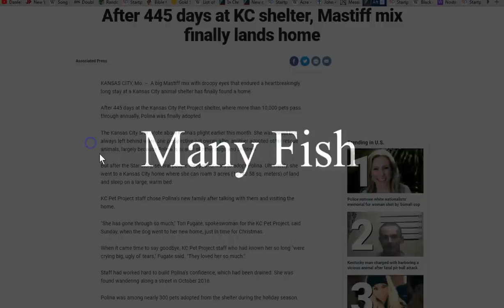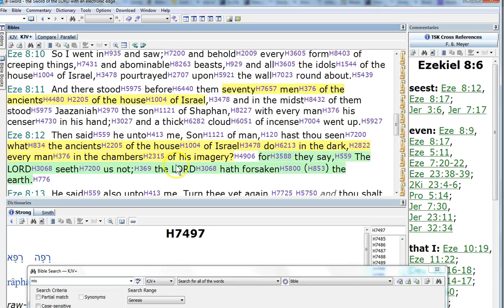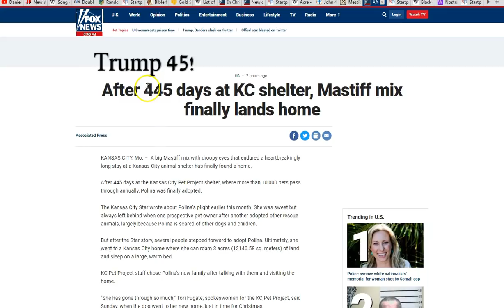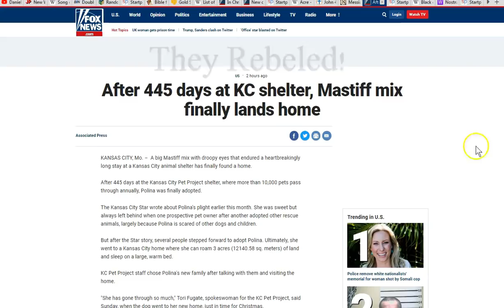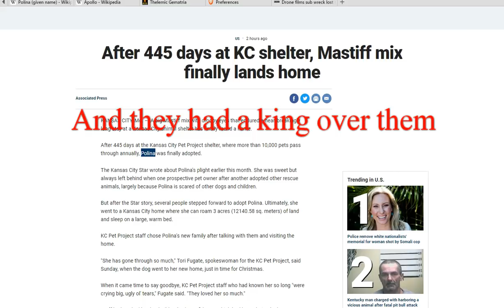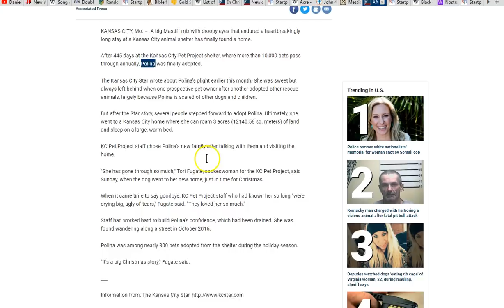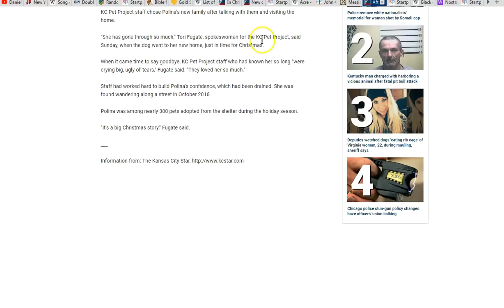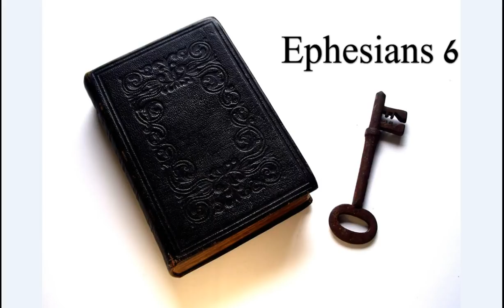Nothing Is Secret That Will Not Be Made Manifest!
Nothing will be kept secret! Hell is coming to earth people! Suddenly! Do you know Jesus? Few will enter...the narrow gate!

Amen.